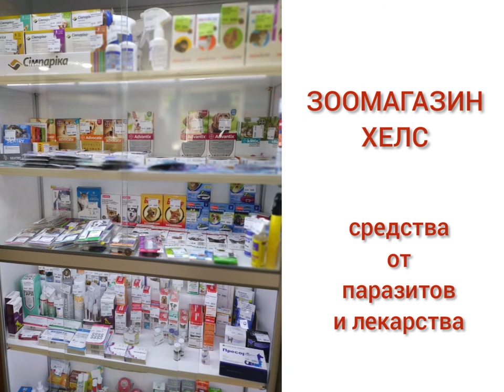Зоомагазин Хелс, м. Суми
Коротке відео про магазин товарів для тварин в Центрі ветеринарної медицини Хелс, м. Суми.